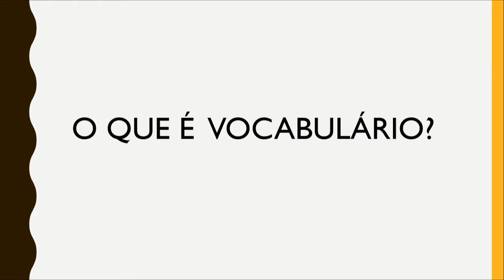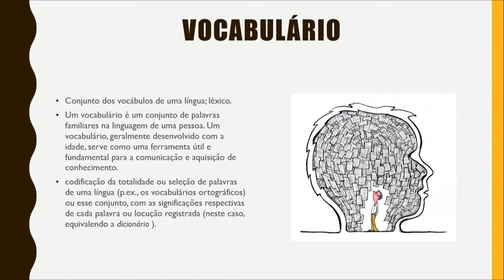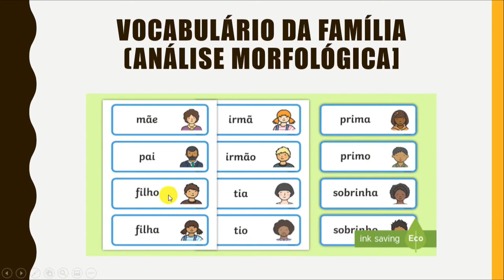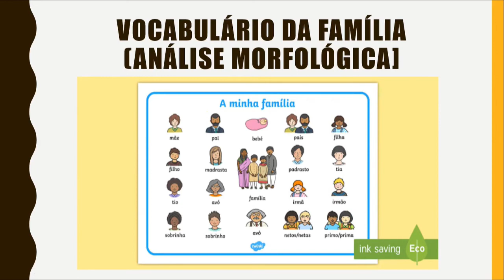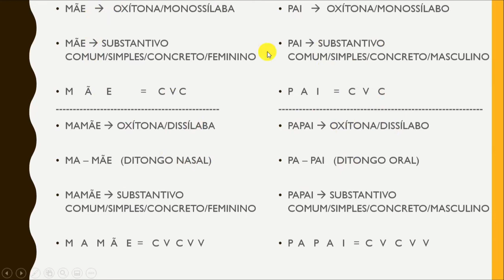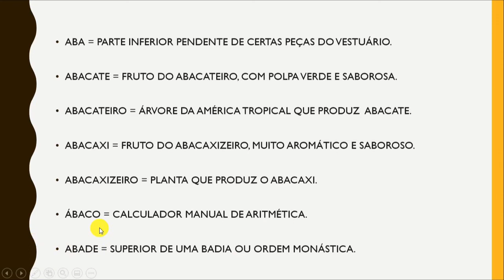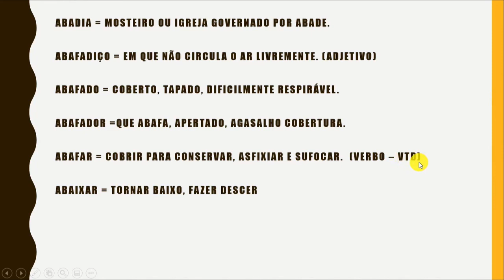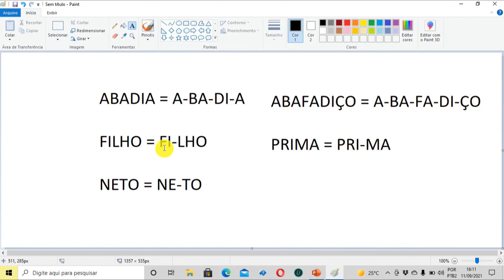HOMESCHOOLING (AULA 2 - PORTUGUÊS)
Conteúdo de língua portuguesa para homeschooling, está aula é sobre Vocabulário de  Português.

O material é sem fins lucrativos com foco em atender as classes baixas, médias e até mesmo a classe alta. Disponibilizado a todos.